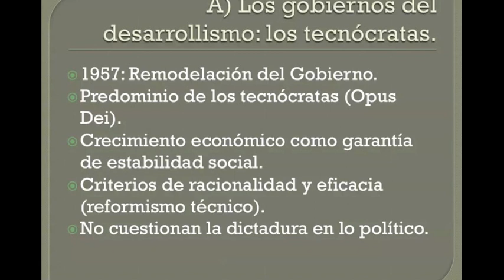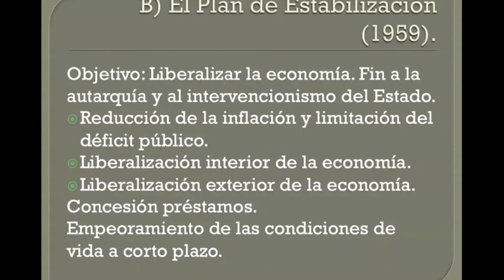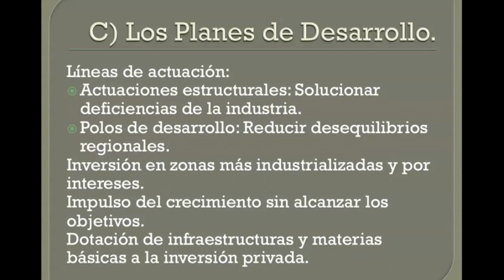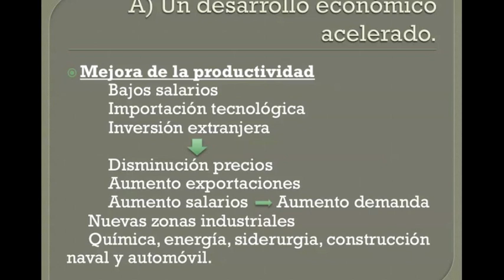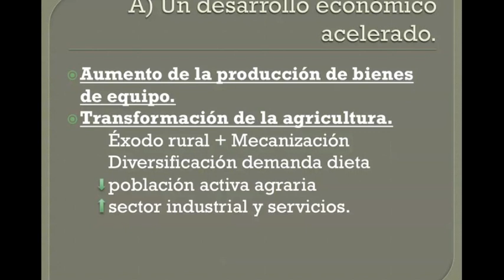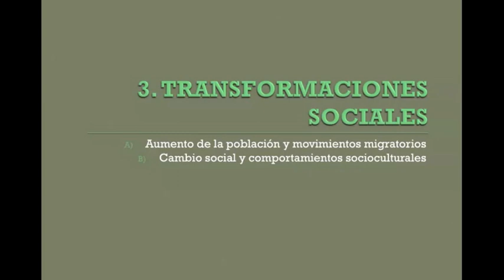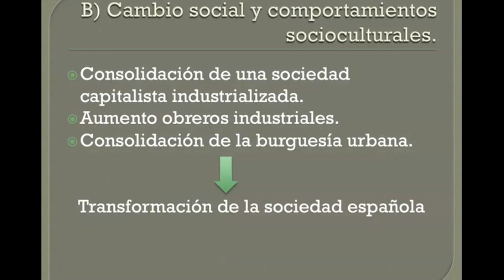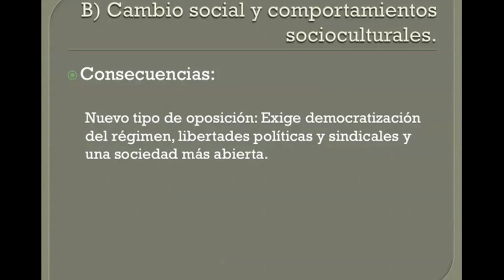Franaquismo II: Desarrollismo e inmovilismo - Clase 1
1. La Apertura de la economía.
2. Crecimiento económico.
3. Las transformaciones sociales.